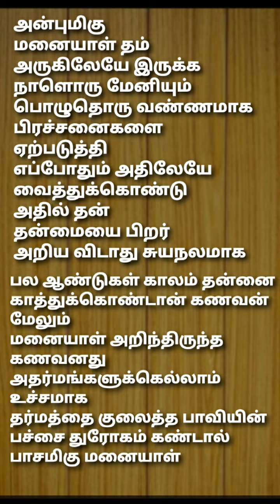"கணவனே கண் கண்ட தெய்வம்" எனும் கூற்றுக்கு ஏற்ப வாழும் மனையாள் , தர்மம் குலைக்கும் கணவன்